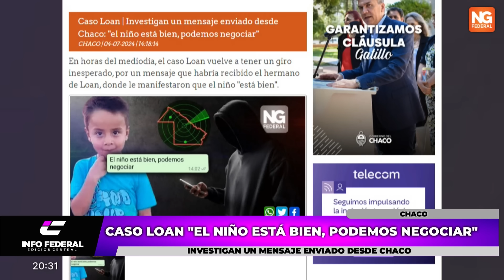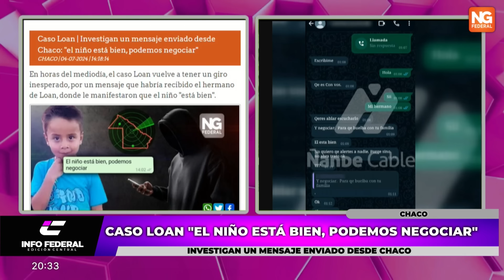Caso Loan | Investigan un mensaje enviado desde Chaco: "el niño está bien, podemos negociar"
INVESTIGAN UN MENSAJE ENVIADO DESDE CHACO
En horas del mediodía, el caso Loan vuelve a tener un giro inesperado, por un mensaje que habría recibido el hermano de Loan, donde le manifestaron que el niño "está bien".